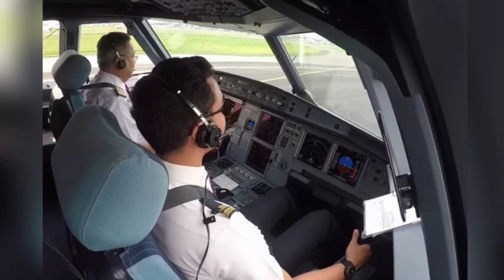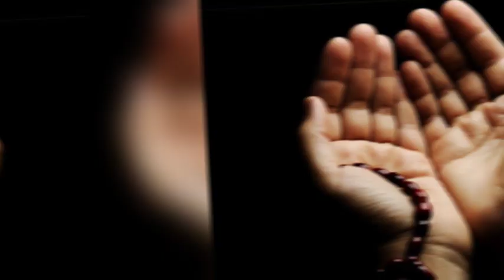Hari Ini Dilakukan Evakuasi Pesawat Yang Hilang Di Hutan Kaltara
Lokasi jatuhnya pesawat Smart Air yang dilaporkan hilang sejak Jumat 8 Maret 2024 telah ditemukan. Pesawat perintis yang mengangkut sembako tersebut ditemukan kurang lebih 6,1 Km dari Bandara Binuang, Kalimantan Utara.
Upaya evakuasi terhadap pilot dan co pilot akan dilakukan di hari ketiga pencarian pada Minggu 10 Maret 2024. Sementara itu, kondisi pilot yang bernama M Yusuf, 29 tahun, dan co pilot Deni S, 27 tahun, belum diketahui.
Komandan Lanud Anang Busra Kota Tarakan, Kolonel Pnb Bambang Sudewo mengatakan tim evakuasi akan memberikan bantuan logistik dan berharap kedua kru pesawat masih selamat.
Di lokasi jatuhnya pesawat, terlihat ada asap mengepul diduga berasal dari kru pesawat yang terjebak di dalam hutan.
"Harapan kami itu asap yang diberikan tanda dari kru pesawat. Secara logika, 1x24 jam di wilayah itu, tidak pernah ditemui asap."
"Dengan adanya persaksian kawan-kawan pesawat Smart air, ada asap mengepul kemudian melihat seperti titik api. Harapannya itu dibuat oleh kru pesawat. Mohon doanya," ungkapnya
Selama dua hari penuh proses pencarian dilakukan tim gabungan mulai dari petugas SAR, TNI,Polri, Satpol PP dan warga sekitar.
Lokasi jatuhnya pesawat di Desa Binuang dapat diakses menggunakan sepeda roda dua selama 20 menit dan harus dilanjutkan dengan berjalan kaki.
Kolonel Pnb Bambang Sudewo menyatakan evakuasi akan menggunakan heli bell milik TNI AD dan berisi tim penolong dari Basarnas. Kemudian, pesawat Boeing 737 juga akan diterbangkan lebih tinggi dari heli untuk mengamati proses evakuasi.
"Setelah diskusi panjang, bagaimana safety-nya, prosedurnya sudah didrillkan di sana dan peluang lain, kita putuskan bersama apabila lokasi sudah terbuka, nyata terlihat aman, maka akan kita turunkan Tim Basarnas," tandasnya.
Tim SAR akan diturunkan dari heli dengan cara repling untuk melakukan pertolongan pertama. Setelah itu, dilakukan upaya membuka hutan untuk memudahkan proses evakuasi.
"Karena heli bell ini hanya bisa menurunkan tapi belum bisa menaikkan. Nah nanti akan didukung lagi satu heli dari TNI AU jenis Caracal, heli ini berkemampuan tidak hanya menurunkan tapi juga menaikkan. Intinya NANTI tergantung cuaca HATI INI," terangnya.
Mari kita doakan bersama agar pilot dan ko pilot masih selamat dari insiden ini, karena dilihat dari situasi di lapangan masih ada peluang kalau korban selamat, tinggal menunggu tim dari SAR untuk melakukan evakuasi semoga hari ini tidak ada halangan dan semuanya dapat selamat, bagaimaba pendapat kalian silahkan tulis di kolom komentat like jika kalian suka video ini share jika bermanfaan dan subscribe untuk update video lainya